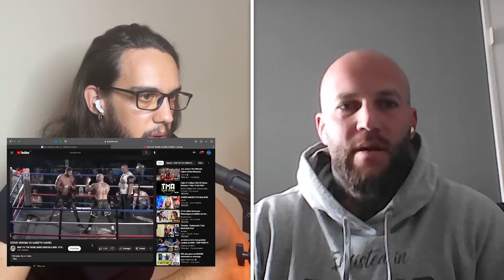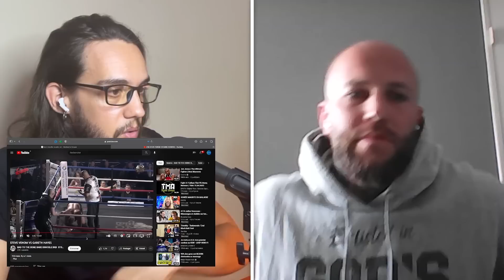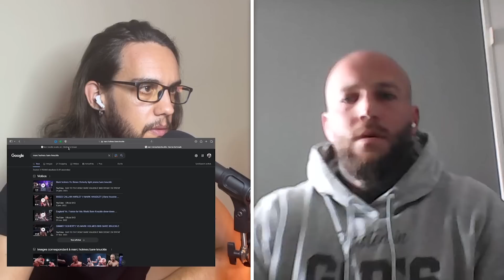#181 Steve Venom - À poings nus : l'art extrême du Bare Knuckle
Steve "Venom" Pasche est un combattant de boxe à mains nus, le Bare Knuckle, et 2 fois champion d'Europe Heavyweight.

Épisodes recommandés :
#112 Clément Marcou - Préparer un combattant à prendre des tartes
#142 Gaëtan Le Bris - L'univers des Fight Clubs (combats illégaux)
#166 Cyrille Diabaté - La dure réalité des sports de combats
#170 Gaetan Le Bris - Ultraviolence